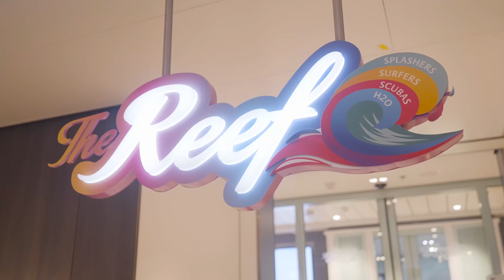Iona Cruise Ship by P&O Cruises Tour & Review in 4K || Things to do & food onboard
Welcome to my video tour and review of all the things to do onboard Iona, the brand new cruise ship by P&O Cruises. This was the maiden voyage, and we sailed around the UK. That gave me even more time to explore the ship and all the amazing things it has to offer. I cover the entertainment, the food and restaurants, things to do during the day and the cabins.

Thank you to P&O Cruises for having me on board!
Video production and editing by Stepping Stone Media and presented by Scott Tisson, please see my show reel